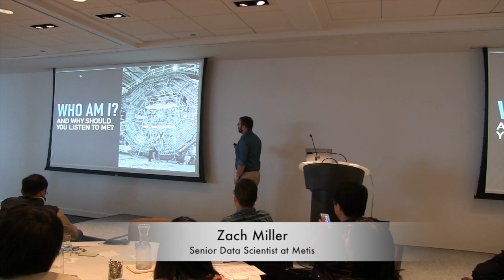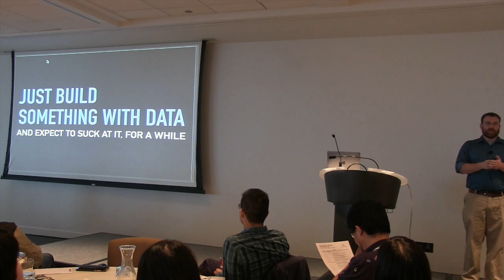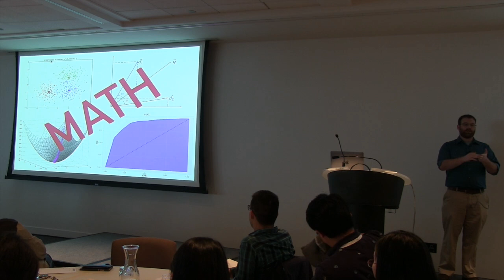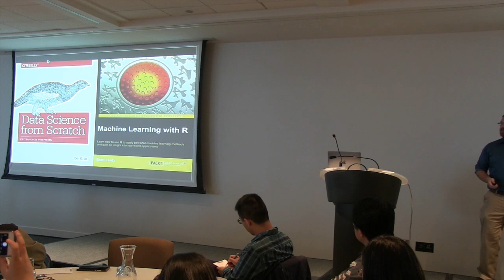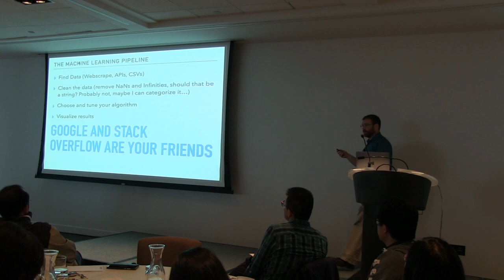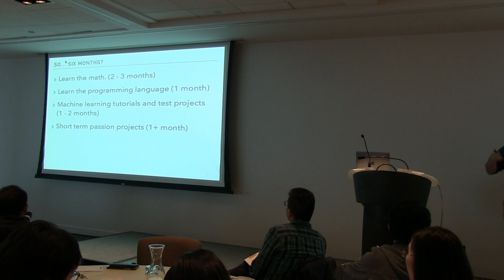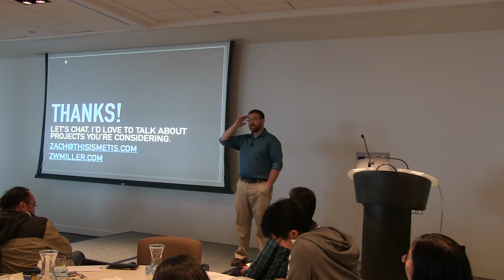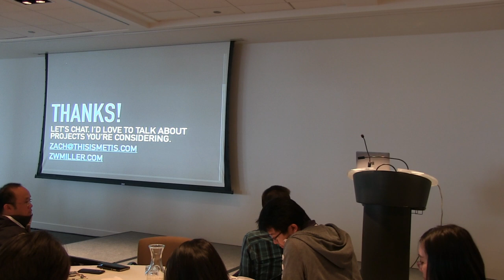Roadmap: How to Learn Machine Learning in 6 Months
This talk is presented by Zach Miller, Senior Data Scientist at Metis

Instagram us: ideassn